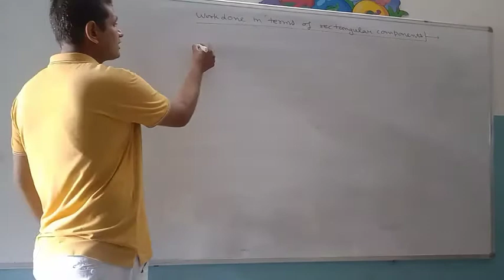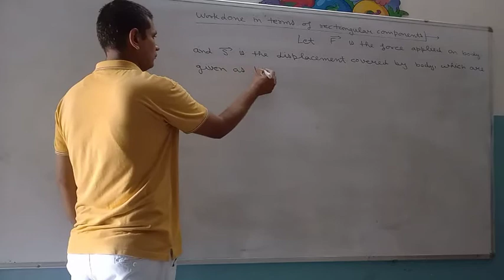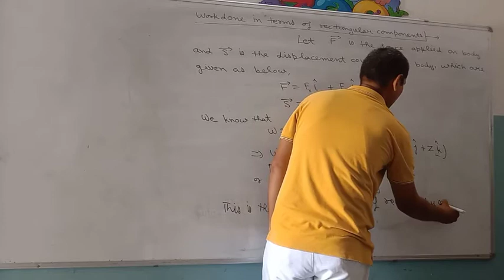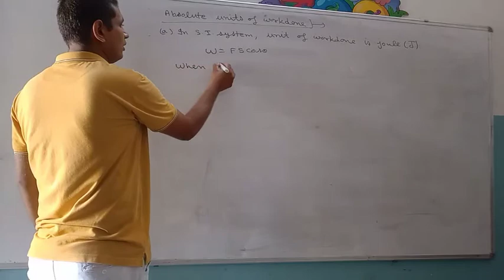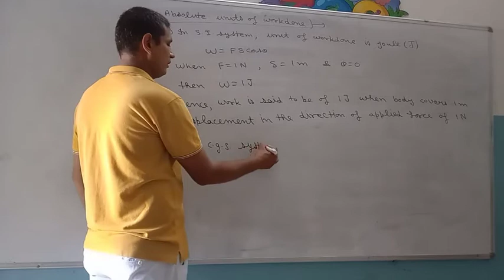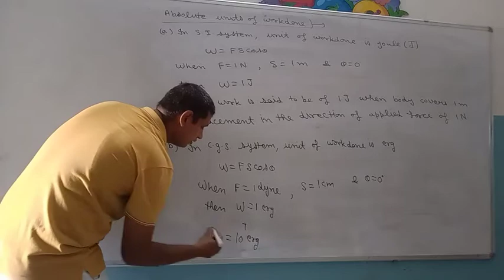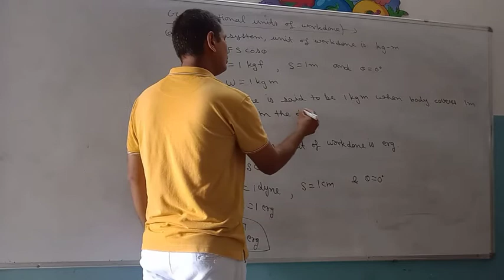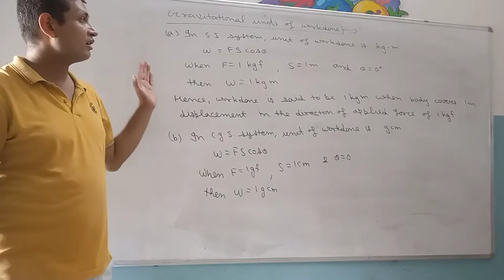PHYSICS 11TH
UNIT 4